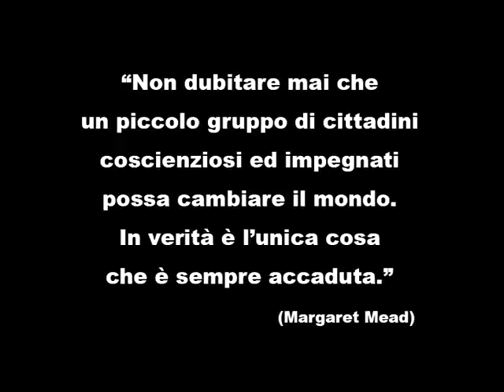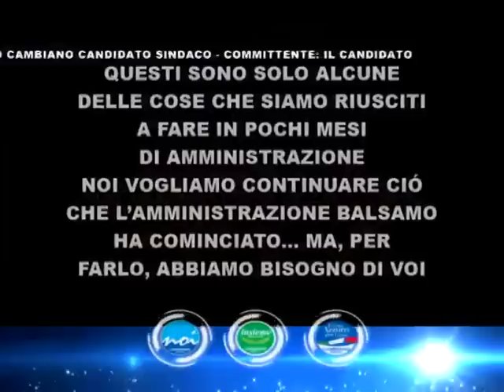SPAZIO AUTOGESTITO CANDIDATO SINDACO ANGELO CAMBIANO